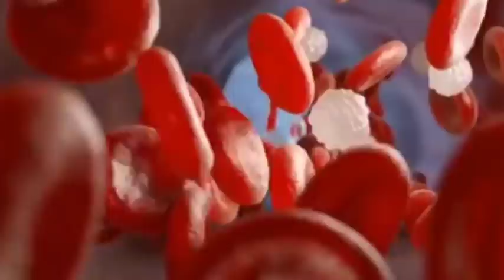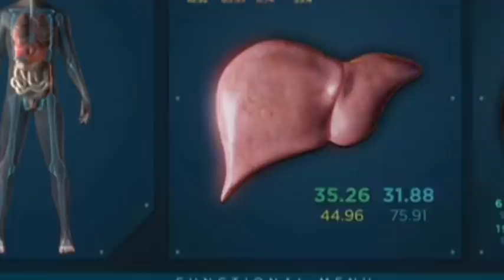ತೂಕ ಹೆಚ್ಚಾಗಲು ಒಣ ದ್ರಾಕ್ಷಿಯನ್ನ ಹೀಗೆ ತಿನ್ನಿ ವಿಡಿಯೋ ನೋಡಿ ಶರೀರದಲ್ಲಿ ಏನಾಗುತ್ತೆ ಅಂತ ತಿಳಿದು ಆಶ್ಚರ್ಯಆಗುತ್ತೆ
Organic Beauty Products :
Wild Trumeric

Alavi Seeds (Garden Cress)
Bitterguard seeds